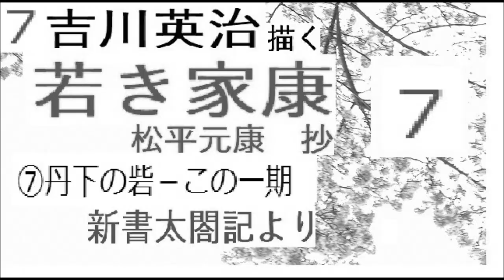「若き家康,（松平元康,）抄,７,丹下の砦、一期,」 作,吉川英治,「新書太閤記,」より,構成, 朗読,by,dd,朗読苑,※著作権終了済,※新編集版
「若き家康,（松平元康,）抄,６,信長、出陣,」　作,吉川英治,「新書太閤記,」より,構成, 朗読,by,dd,朗読苑,※著作権終了済,※新編集版
「若き家康,（松平元康,）抄,５,今川、出立つ,　天機と人,」　作,吉川英治,「新書太閤記,」より,構成, 朗読,by,dd,朗読苑,※著作権終了済,※新編集版
「若き家康,（松平元康,）抄,４,大高城兵糧入,」　作,吉川英治,「新書太閤記,」より,構成, 朗読,by,dd,朗読苑,※著作権終了済,※新編集版
「若き家康,（松平元康,）抄,3,元康、発つ,」　作,吉川英治,「新書太閤記,」より,構成, 朗読,by,dd,朗読苑,※著作権終了済,※新編集版
「若き家康,（松平元康,）抄,２,鉄漿将軍,今川義元,」　作,吉川英治,「新書太閤記,」より,構成, 朗読,by,dd,朗読苑,※著作権終了済,※新編集版
「若き家康,（松平元康,抄）,,,」　作,吉川英治,「新書太閤記,」より,構成, 朗読,by,dd,朗読苑,※著作権終了済,新編集版。
「治郎吉格子,,」　作,吉川英治, 朗読,by,dd,朗読苑,※著作権終了済,※旧録音版に改訂を加えた新編集版。
朗読,13 ,「新書太閤記,,-第三分冊,２,」　作,吉川英治, 朗読,by,dd,朗読苑,※著作権終了済,※旧録音版に改訂を加えた新編集版。絵はパブリックドメインです

朗読,12,「新書太閤記,,-第三分冊,１,完,　作,吉川英治, 朗読,by,dd,朗読苑,※著作権終了済,※旧録音版に改訂を加えた新編集版。絵はパブリックドメインです
朗読,1,「新書太閤記,,」第一分冊,1-5,作,吉川英治, 朗読,by,dd,朗読苑,※著作権終了済
※旧録音版に改訂を加えた新編集版です。ご協力ありがとうございました。